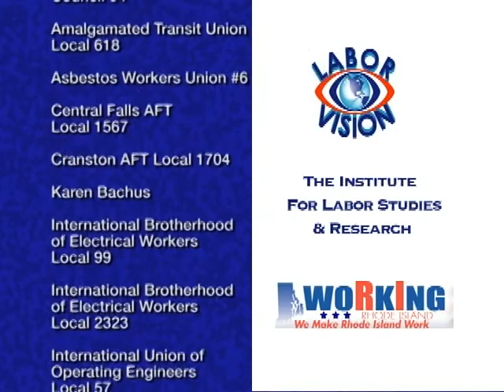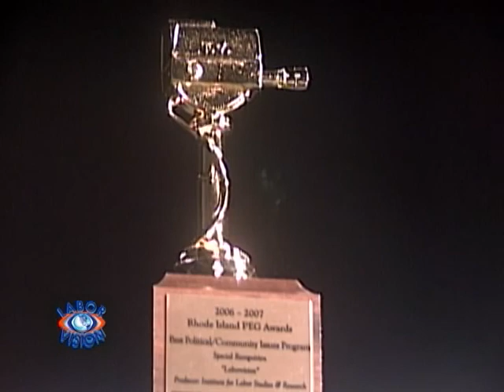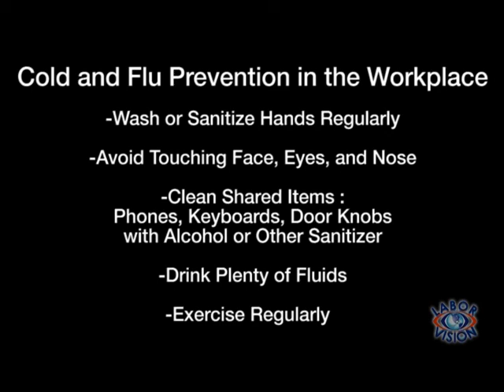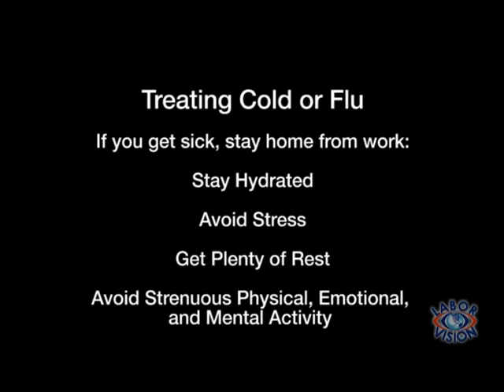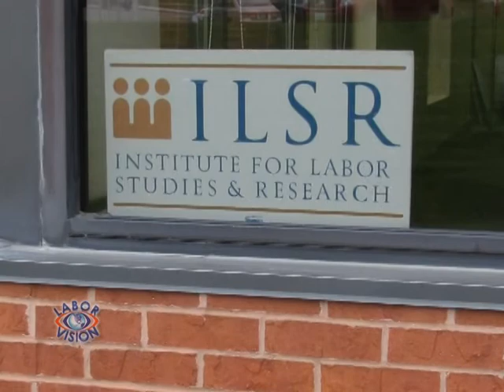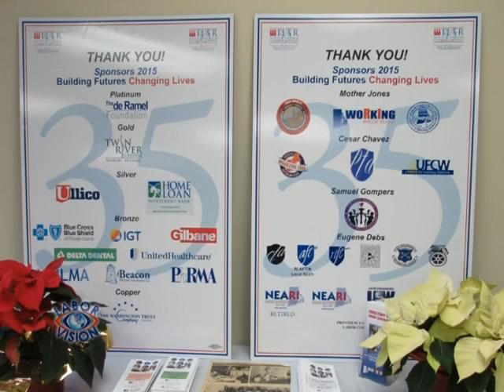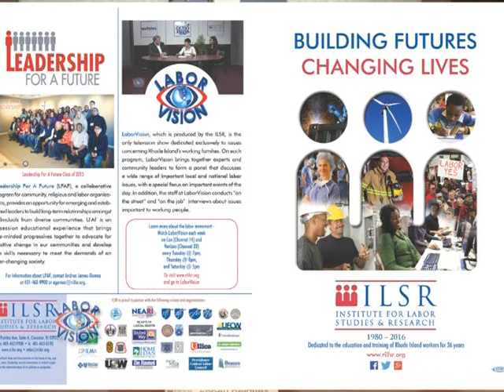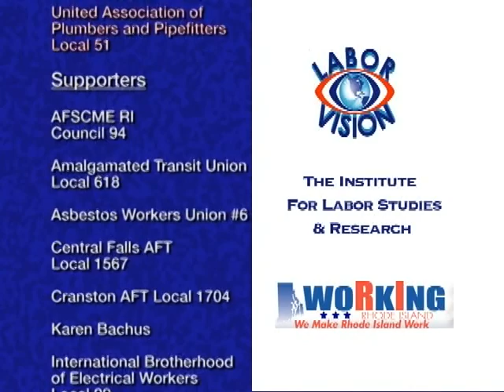Labor Vision TV Black History With Mike Araujo -Health Safety On The Job 2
Black History With Mike Araujo, Hosted by Jim Parisi  - Health And Safety On The Job 2 with Dr Lee Okurowski, hosted by John Killoy.